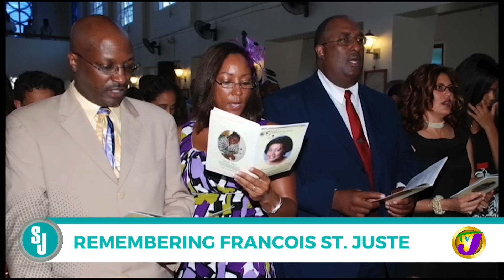Remembering Francois St Juste | TVJ Smile Jamaica